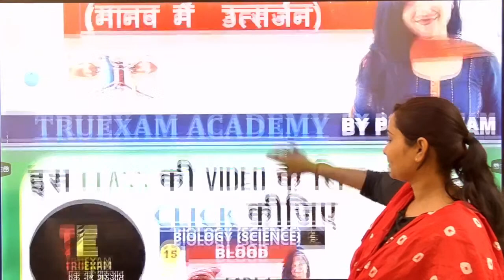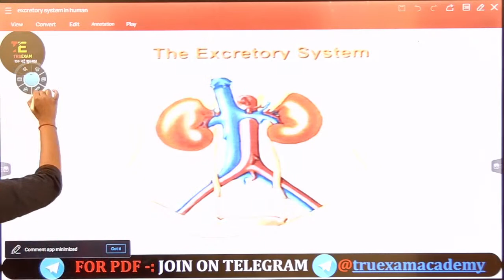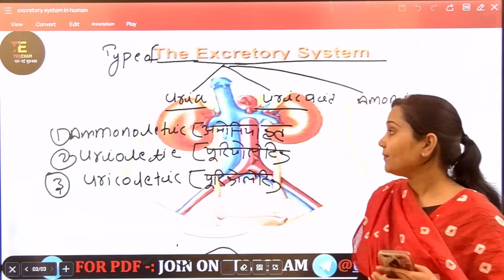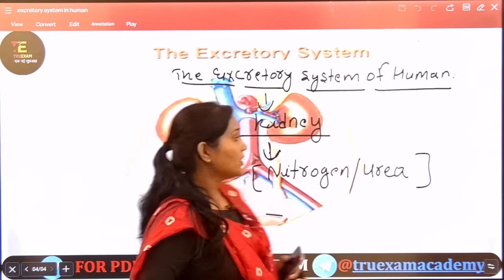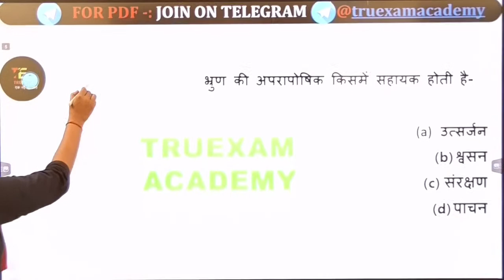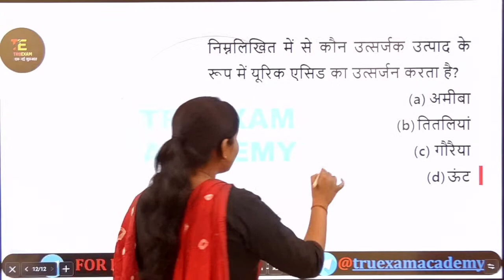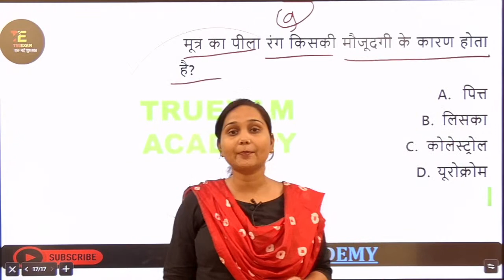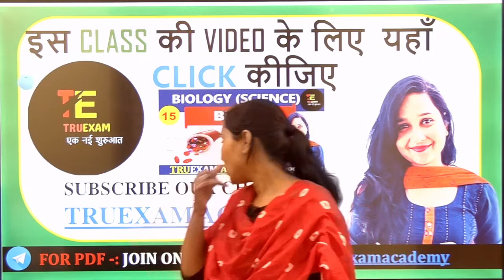20 BIOLOGY SPECIAL EXCRETORY SYSTEM IN HUMAN SCIENCE CLASS BY POOJA MAM TRUEXAM ACADEMY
# RRC GROUP-D के MATHS PRACTICE BATCH से जुडने के लिए  "ENTRY GROUP D" लिख कर  हमे WHATSAPP कीजिए।

POOJA MAM  की  BIOLOGY की  BLOOD  की सबसे बेहतरीन CLASS प्रारंभ
ALL EXAM MATHS SPECIAL
POOJA MAM SCIENCE
BIOLOGY BY POOJA MAM
BIOLOGY (जीवविज्ञान )
 CIRCULATORY SYSTEM (परिसंचरण तंत्र)
HUMAN HEART
BIOLOGY TRUEXAM ACADEMY
BIO TRUEXAM
POOJA MAM TRUEXAM ACADEMY
TRUEXAM ACADEMY MATHS CLASS
TRUEXAM POOJA MAM
POOJA MAM BIO
RRB
RAILWAYS EXAM
TET
STET
CTET
TGT PGT
SSC CGL
SSC CHSL
SSC MTS
SSC GD
UP POLICE
UP LEKHPAL
UPPCS
NTPC CBT 2
TRUEXAM ACADEMY BIO